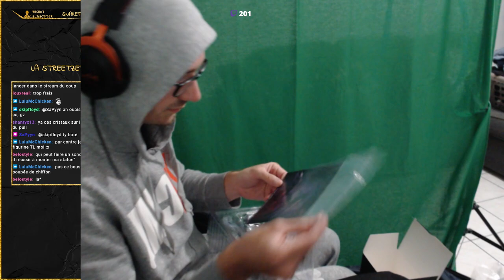Unboxing du colis envoyé par Com2us !!!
Bienvenue à toutes & tous dans cette nouvelle vidéo Summoners War, j'espère qu'elle vous plaira, si c'est le cas n'hésitez pas à vous abonner à ma chaîne et à liker la vidéo !!! Merci !!!

Retrouvez moi tous les jours de la semaine en live

Pour suivre mon actu gaming (mais pas que !) rejoignez moi

Bon visionnage et à bientôt la STREET !!!